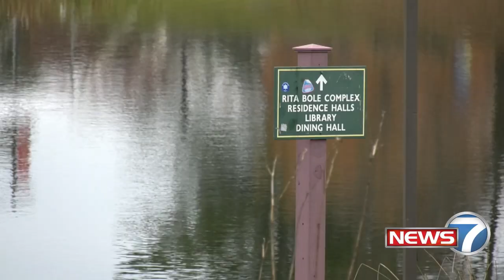Northern Vermont University - Lyndon Remote Commuter is COVID-19 Positive - October 22, 2020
A remote commuter student and Northern Vermont University - Lyndon has tested positive for COVID-19. The student is rarely on campus, accessing their courses online, and has not had contact with many other campus individuals. The case is isolated and testing opportunities will continue to be made on a biweekly basis for students and employees of NVU.